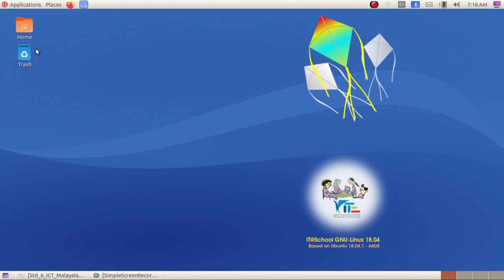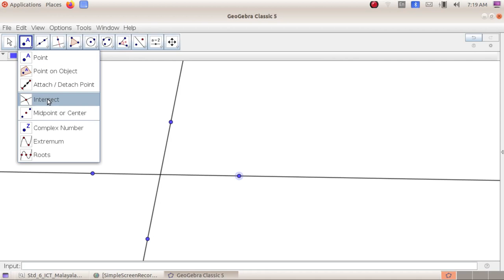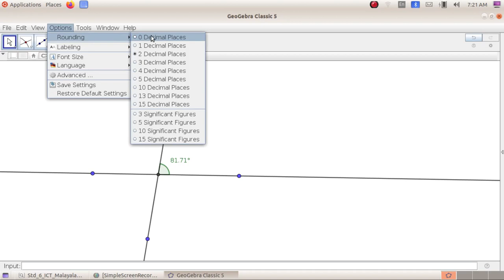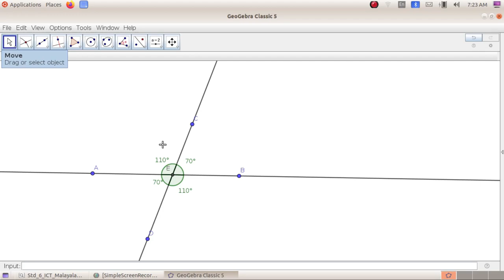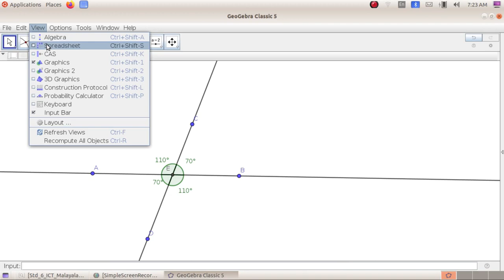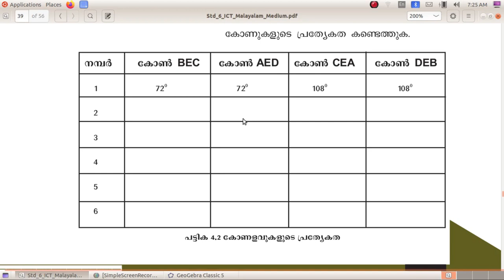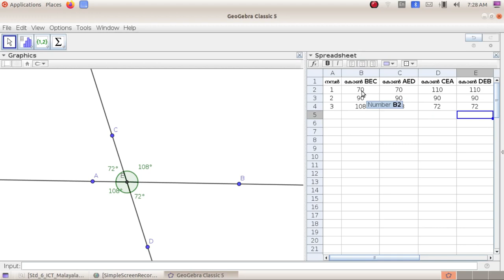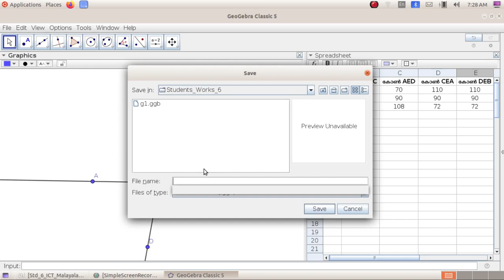ICT Tutorials Std 6 Chapter 4.2 Geogebra വരകൾ കൂട്ടിമുട്ടുമ്പോൾ When lines meet - opposite angles